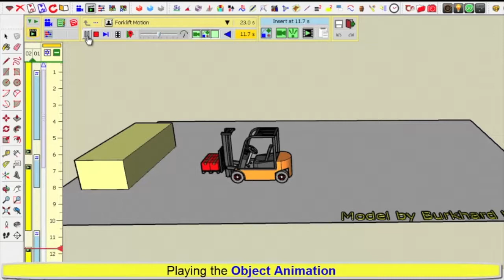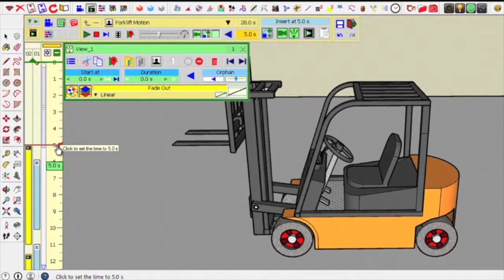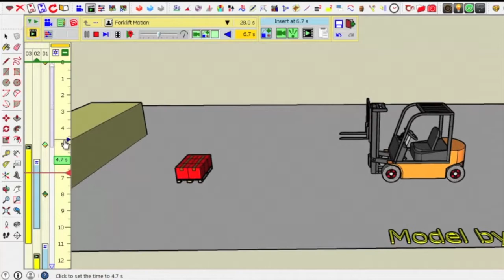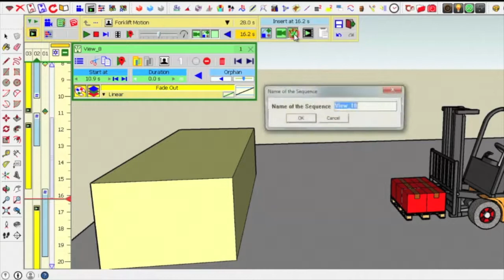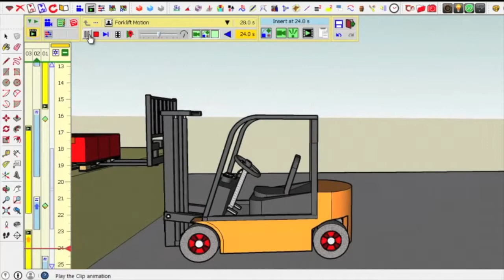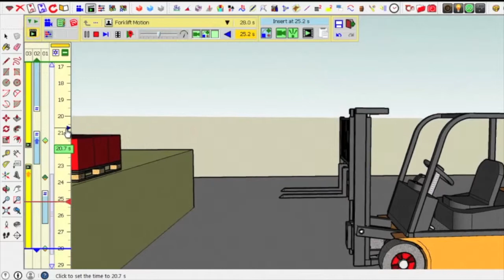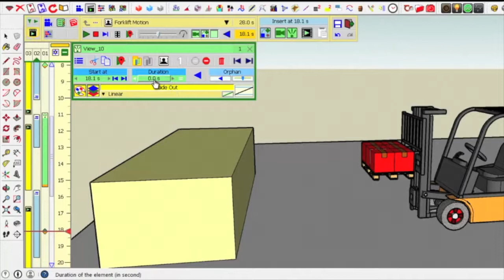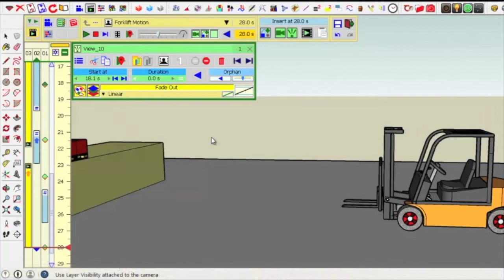VID_0407: Animator - Tutorial 4 - Clip 1 - A word on Cameras (25% normal speed)